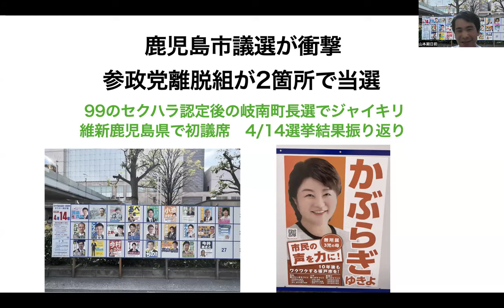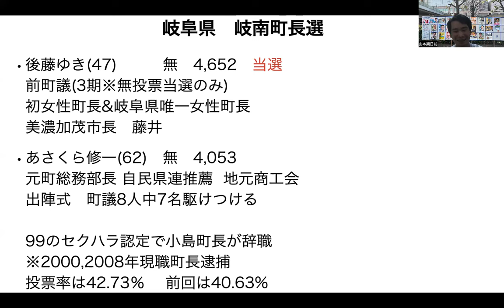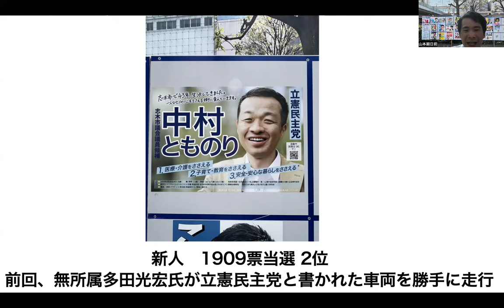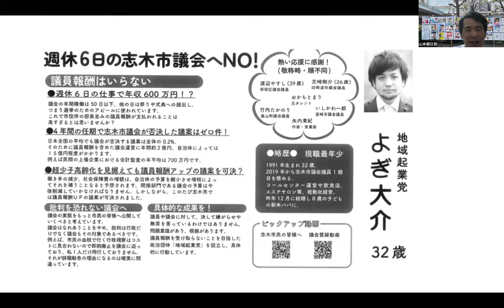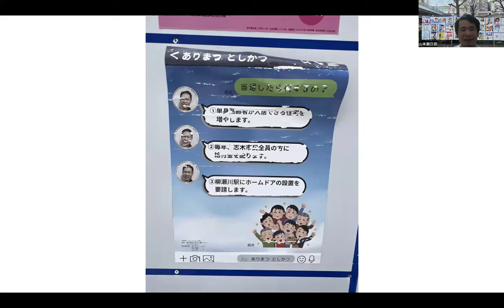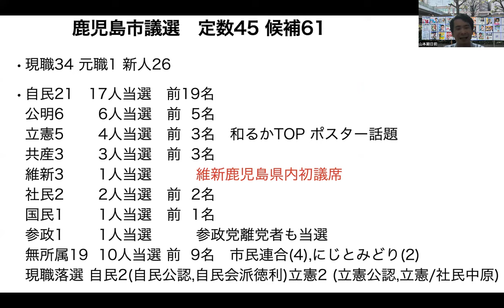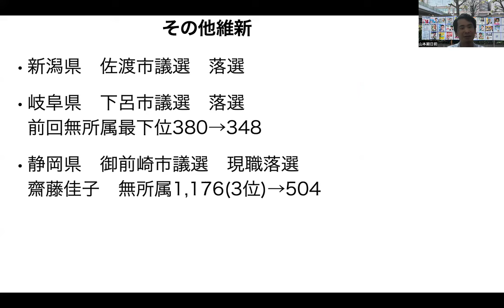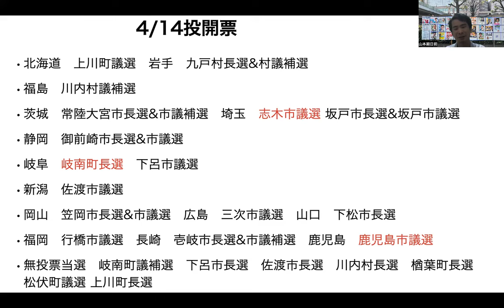鹿児島市議選が衝撃!参政党離脱組が2箇所で当選 99のセクハラ認定後の岐南町長選でジャイキリ 維新が鹿児島県で初議席 志木市議選等4/15選挙結果振り返り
山本期日前